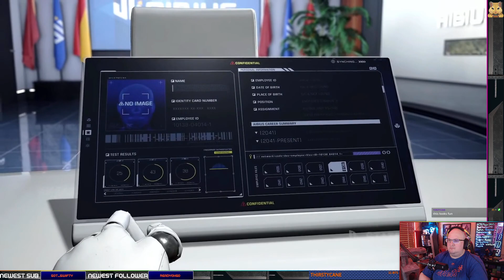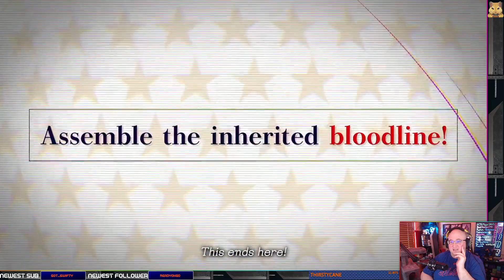Trax Reacts: March 2022 State Of Play